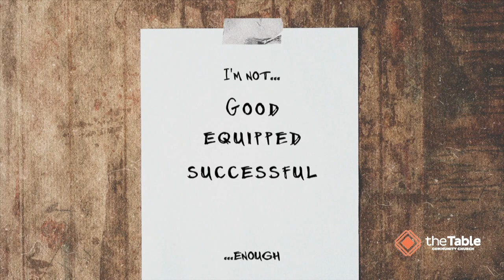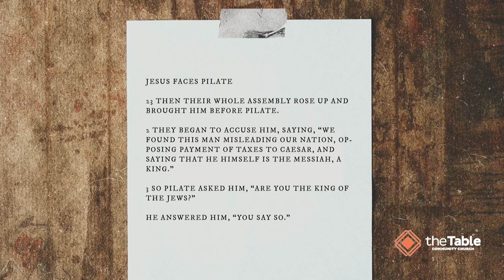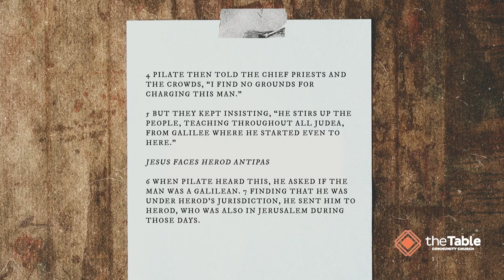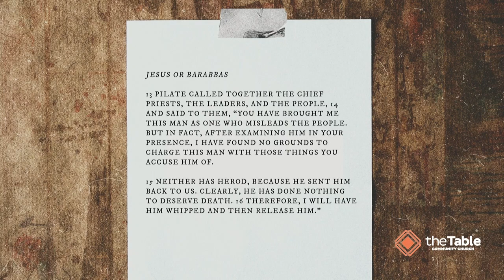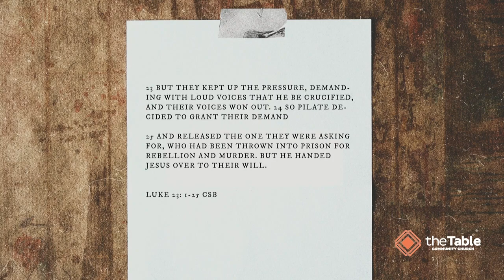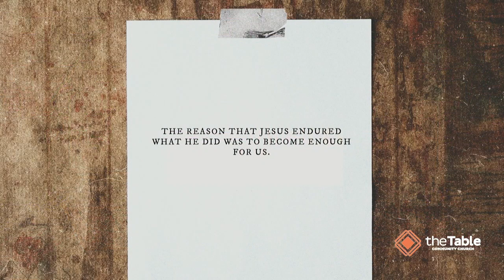The Trial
Join us as we continue learning about why Jesus is enough in our new series, "Enough".